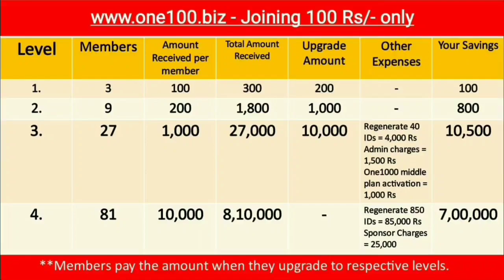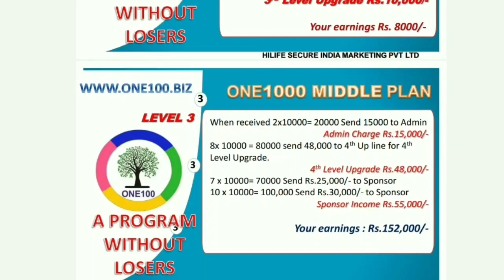One 100 | NEW BUSINESS PLAN | Full Explanation In Tamil | Online Jobs | NewstarRaghul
BUSINESS on online whatsapp me Online Jobs